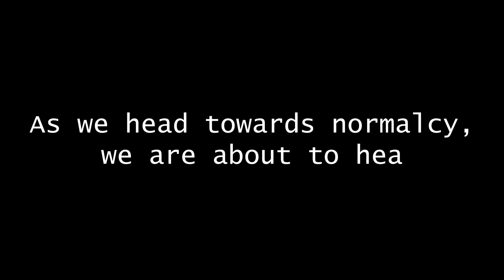Simple Exercise During Lockdown - A Demonstration By Our Yoginis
Be it during the lockdown to prevent yourself from being inactive, or to keep yourself fit and healthy and boost your immunity when you head out after the lockdown into a post-pandemic world, we bring to you a list of simple but effective exercises that you can practice in the comfort of your home everyday! Also, a shoutout to all our yoginis who helped us make this video possible. So, just follow our yoginis and get fit along with us!

Namaste Yoga Classes, Mumbai, India:
Namaste Yoga Classes in Mumbai is a one-of-a-kind "Ladies Only" yoga training and practicing studio that offers yoga services exclusively for Bandra, Khar & Santacruz residents. It's a yoga institute specifically for women & by a woman.